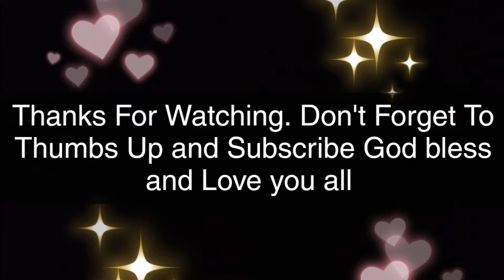Grocery Shopping At Night!!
We are having a lazy day at home,  Grocery shopping at night.